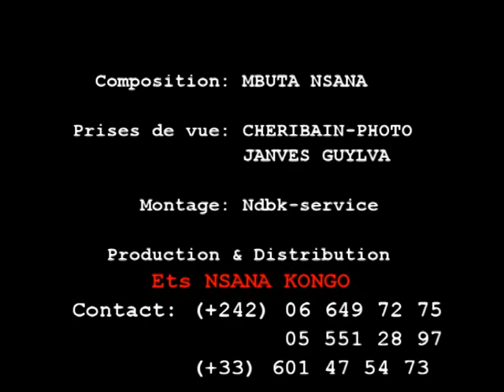Mbuta Nsana - Non Stop B (Avril 2015)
Clip réalisé en Avril 2015